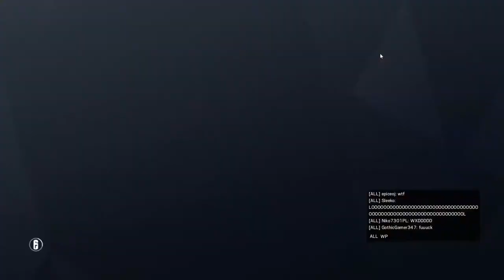The time GothicGamer was invisible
Enemy being blind as teammate protects bomb